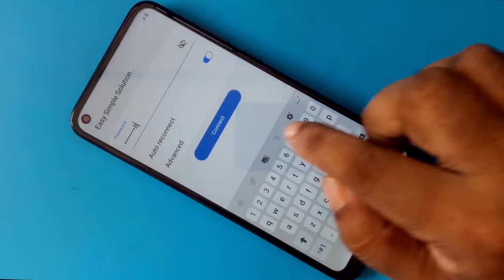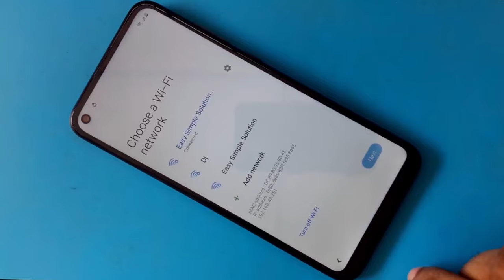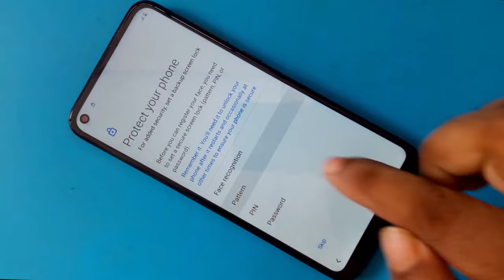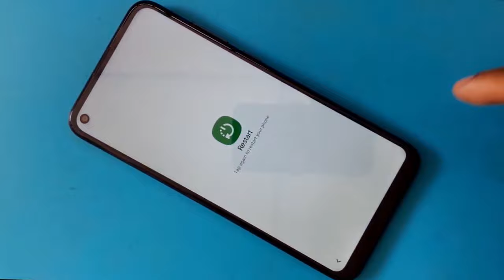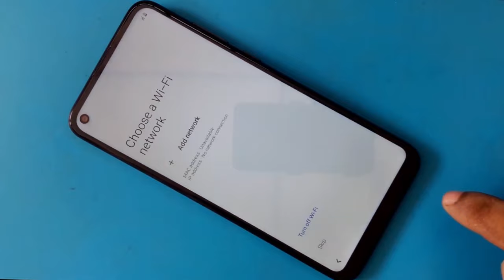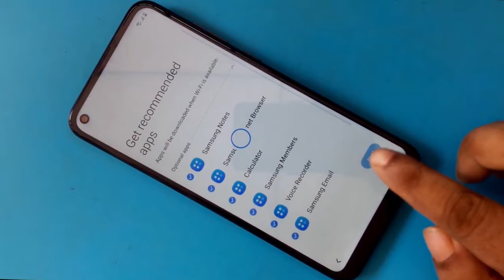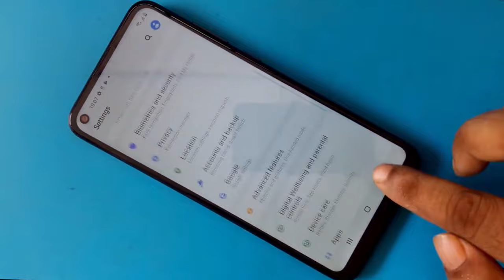Samsung Galaxy M11/A11 Frp Bypass Samsung M11/A11 Google Lock Bypass NO SIM NO Bluetooth New Method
ʟɪᴋᴇ   |  sᴜʙsᴄʀɪʙᴇ   |  sʜᴀʀᴇ   |  ᴄᴏᴍᴍᴇɴᴛ
●▬▬▬▬▬▬▬ஜ۩۞۩ஜ▬▬▬▬▬▬▬●

Google Account Unlock A11
Samsung M11 FRP Unlock
FRP Unlock Samsung A11
M11 FRP Bypass

                              ᴛʜᴀɴᴋ ʏᴏᴜ
  ●▬▬▬▬▬▬▬ஜ۩۞۩ஜ▬▬▬▬▬▬▬●